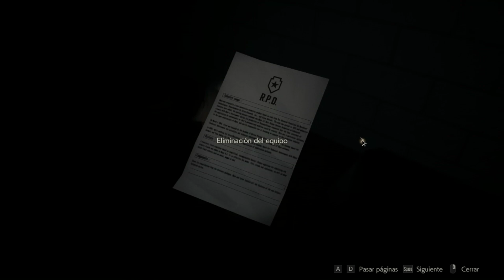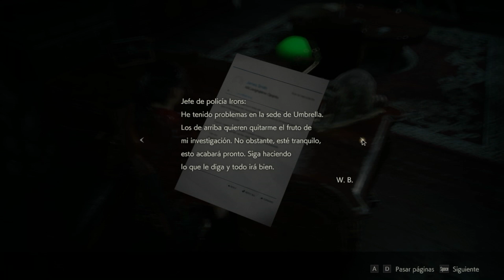Batalla contra William! Resident Evil 2 Remake cap 3 (Claire)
holaa gente ¿como estan? espero que bien, hoy  les traigo el capitulo numero 3 de Resident Evil 2! espero que les guste!!